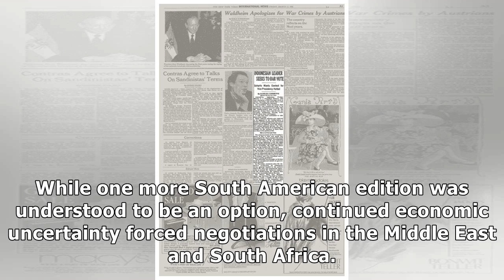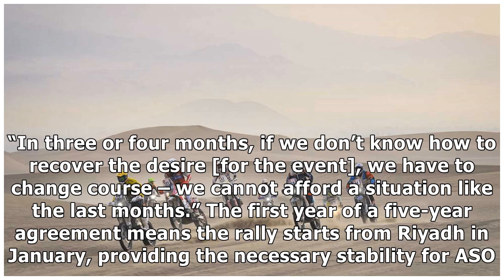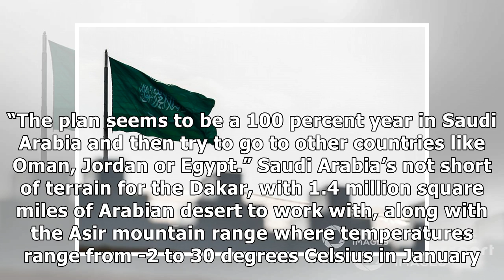Dakar signs five-year agreement with Saudi Arabia